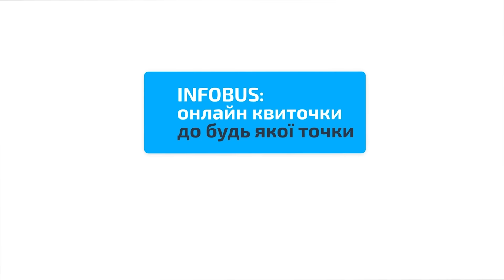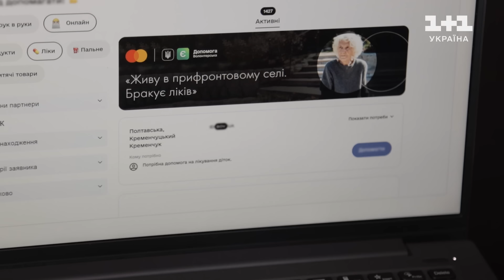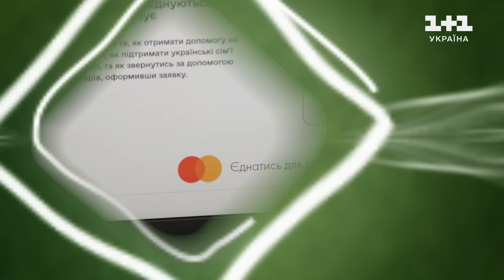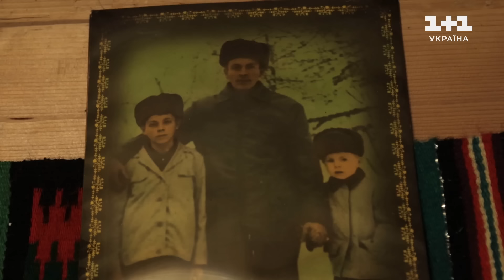Гуцульская коляда: как празднуют Рождество в селе Криворивня. Мир наизнанку. Украина. 7 выпуск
Смотрите новый сезон Мира наизнанку об Украине. В 7 выпуске программы Мир наизнанку Дмитрий Комаров отправится в гуцульское село Криворивня на Верховинщине и расскажет об их древних обрядах на Святой вечер и Рождество.

Этот поселок считается местом силы, куда уже второе столетие за вдохновением приезжает творческая элита. Когда-то здесь гостили Иван Франко, Михаил Грушевский, Леся Украинка, Гнат Хоткевич. А Михаил Коцюбинский именно благодаря поездкам сюда написал повесть об украинцах и их традициях - "Тени забытых предков", а позже Сергей Параджанов снял фильм по этому произведению.

Как, в конце концов, готовятся к традиционным ритуалам во время войны? Почему считают, что сейчас сохранение традиций особенно актуально? Как благодаря древним обрядам дети Гуцульщины помогают ВСУ? Какие магические события происходят в Карпатах сейчас? Журналист расскажет в своем эксклюзивном репортаже.

Также Дмитрий Комаров побывает за кулисами праздника и покажет настоящую обратную сторону уникальных украинских традиций, которым уже сотни лет!

Чем страна живет, как развивается во время войны и сохраняет тысячелетние обычаи – смотрите в репортаже Дмитрия Комарова в 7 выпуске Мир наизнанку. Украина.